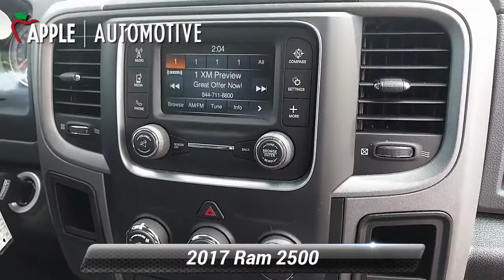Used 2017 Ram 2500 Tradesman, Hanover, PA H2661GG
[RLVID:4293:5dd595a9b6d1641f:a4e136db5a8a68f2:1]